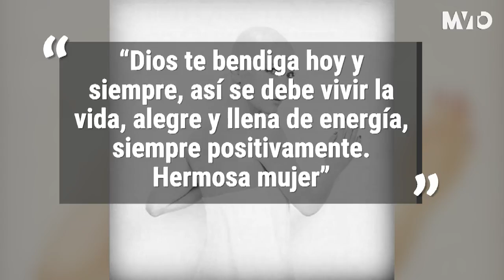Edith González sorprendió bailando de forma muy sexy el exitoso tema musical “Despacito” | The MVTO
Con mucha sutileza dejó que el ritmo de la canción la llevara a una cadenciosa coreografía en la que lució muy sensual.